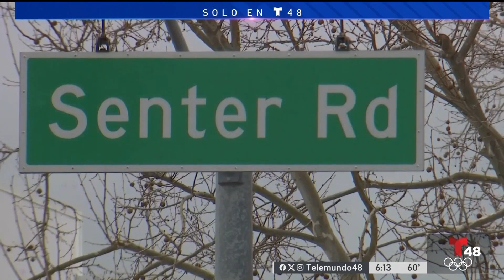Residentes frustrados y preocupados ante ola de robos de autos en San José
Decenas de afectados aseguran que los robos han ocurrido en un complejo de apartamentos ubicado en el área de Senter Road.